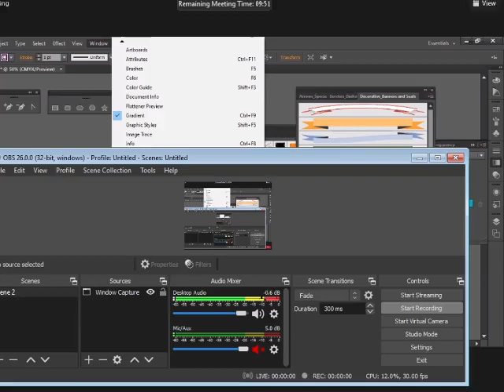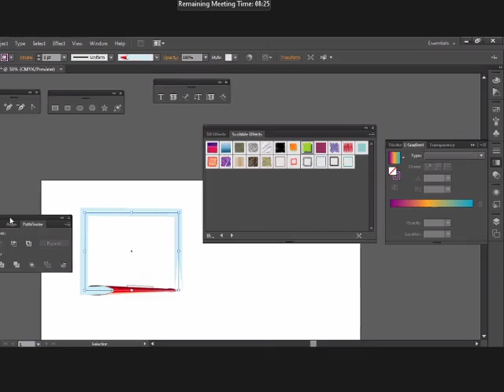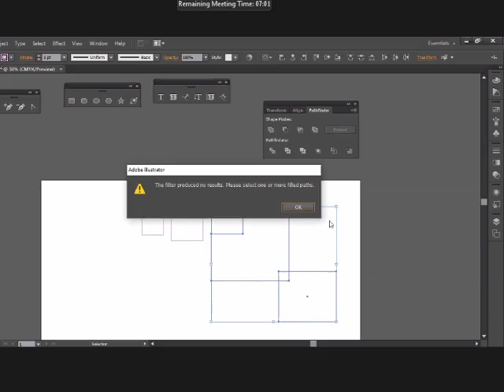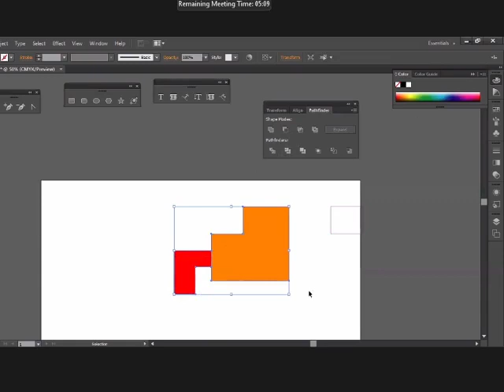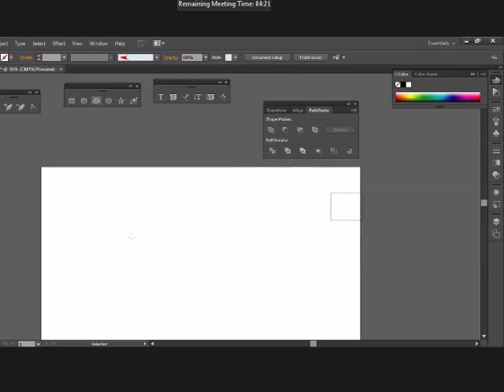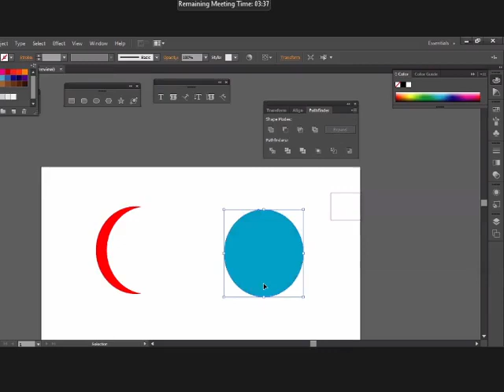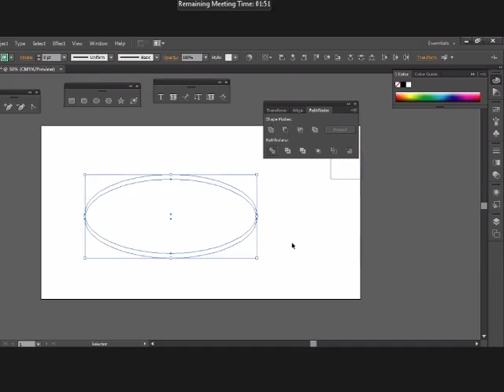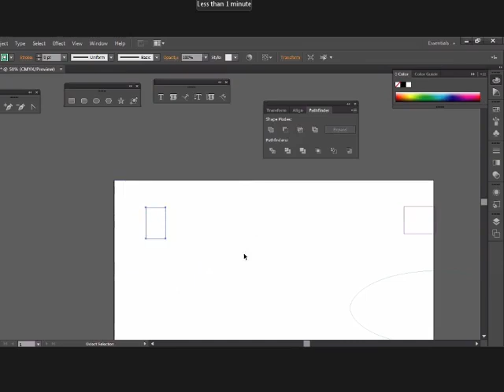54. Soft Skill Requirement For RMG Sector -- Advance Internat learning -- topic-Adobe illustration.